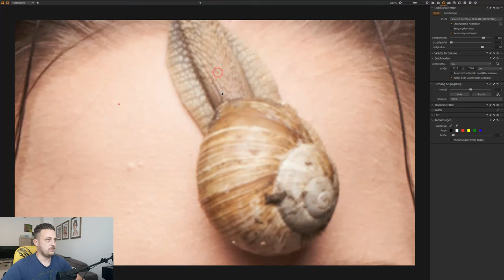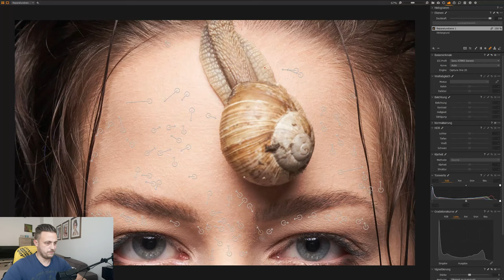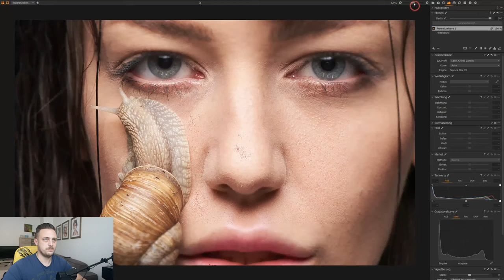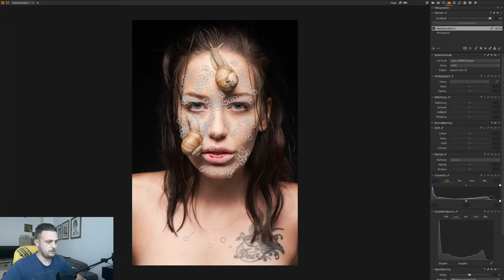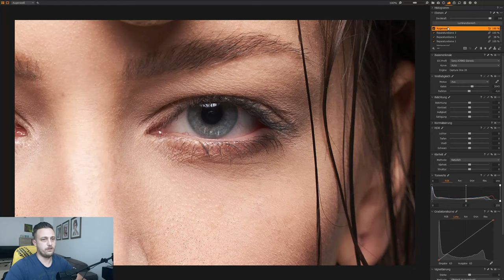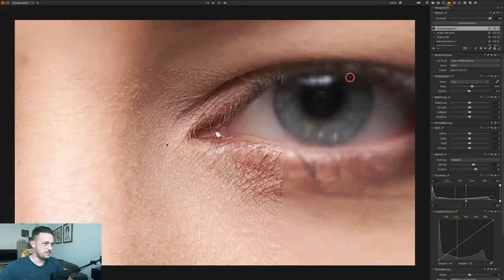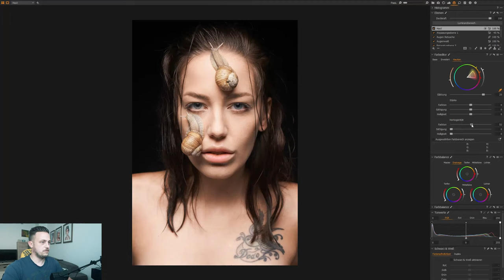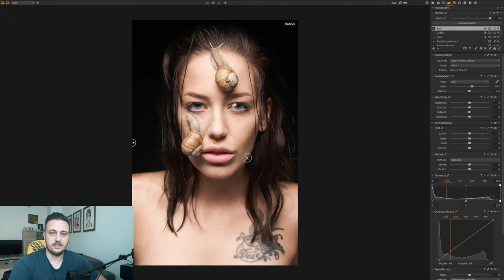Hautretusche | Capture One Portrait Deutsch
Im heutigen Capture One Portrait Deutsch-Tutorial zeige ich euch wie die Hautretusche in Capture One durchführe. Wir fangen an mit einem kleinen Überblick was retuschiert gehört, danach gehen wir weiter zur eigentlichen Hautretusche, bis hin zum Abpudern der Haut und Dodge & Burn zum Schluss. Viel Spaß!

🔊🔊🔊 ACHTUNG: PREUPGRADE AKTION bis 09.11.21 - Spare  20% auf das PreUpgrade zu Capture One 22 🔊🔊🔊

🔊🔊🔊 Kapitel: 🔊🔊🔊
00:00 Einleitung
00:20 Intro
00:30 Mein Workflow bei der Hautretusche
01:55 Einen Plan erstellen
02:30 Hautunreinheiten entfernen
12:30 Augenringe entfernen
13:40 Augen retuschieren (Augenweiß + Iris)
19:19 Abpudern der Haut
22:29 Dodge & Burn Global mit Luminanzmaske
23:55 Vorher/Nachher
24:19 Fazit - Was mir fehlen würde in Capture One
24:45 Schlusswort